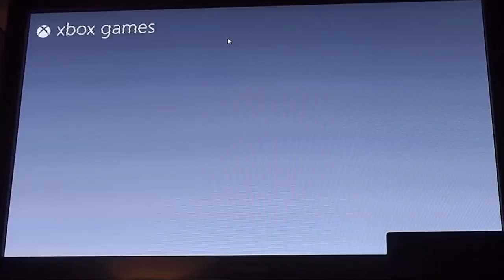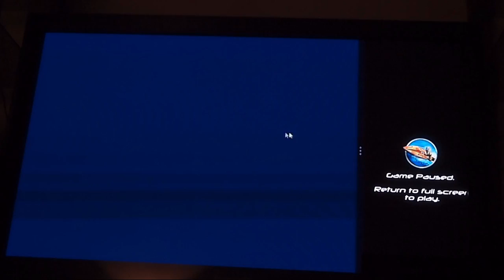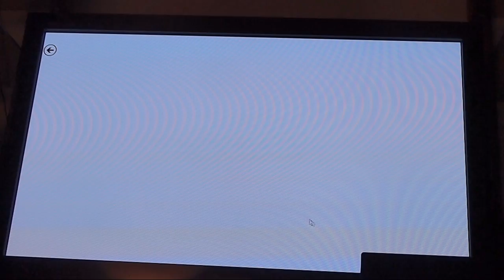windows 8 xbla gaming | acer ao522 | amd c-50/radeon hd6250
testing out a few windows 8 games.